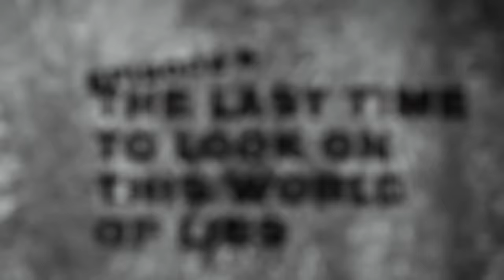*THE BOYS* is gonna break me (S3 - part two + Termite scene)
Original Series: The Boys